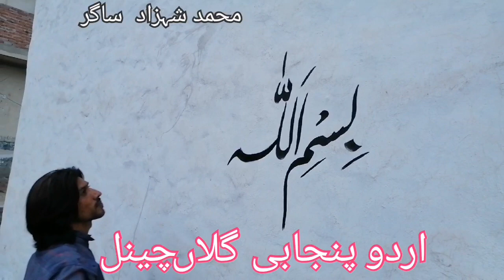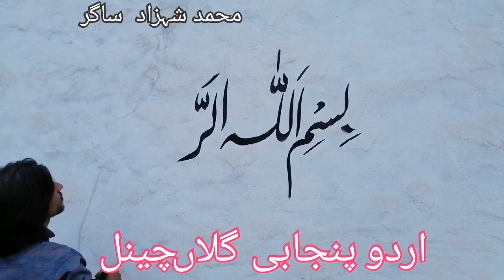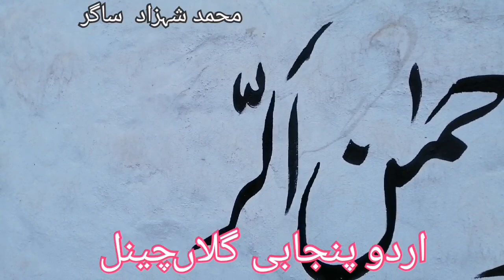Duplicate of kishore kumar in Pakistan | street singing talent in pakistan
is video mein pakistan ke aik chote se shehar warburton ke aise talent boy ko aaj hum ap k samne le kr aae hein jo real mein Duplicate of kishore kumar he is video mein ap dekhen ge aik behtreen  street singing talent in pakistan umeed he ye pakistani talent boy ki singing aur huner apko zaoror pasand aae ga video ko akhir tak zaror dekhen .